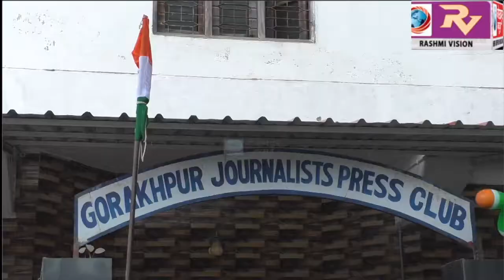देश के स्वतंत्रता की 73 वीं वर्षगाँठ पर गोरखपुर जर्नलिस्ट प्रेस क्लब पर क्लब के अध्यक्ष ने किया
देश के स्वतंत्रता की 73 वीं वर्षगाँठ पर गोरखपुर जर्नलिस्ट प्रेस क्लब पर क्लब के अध्यक्ष ने किया ध्वजारोहण